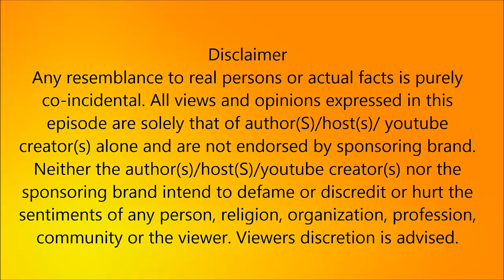அரசியல்வாதிகளால் சீரழிந்த தமிழ் சினிமா ! அந்த கண்ணழகி நடிகையின் கதறல் ! ¦ Tamil Cinema News Today